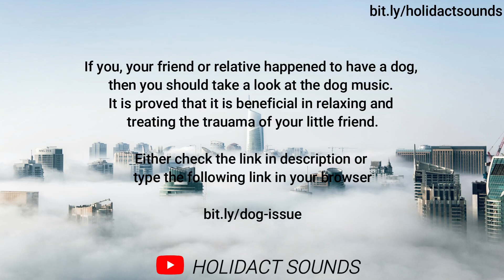Royalty Free Music: Almost Bliss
Hello!
We hope you enjoyed the music

To use this audio, you must credit the artist in the following way.

And,
These audios are also meant for those people who are interested in motivational and relaxation music. You might find the below links helpful

Dogs Anxiety:
If your home life is being affected by barking whining, crying or destructive behavior from your dog, you need to read this!

It is about the music which can get your dog to be relaxed, and help him in his anxiety when you are not at home.

For Meditation:
1. Music for relaxation of mind and body:
2. The complete guide to 75 Mindfulness techniques to reduce stress:
3. Mindfulness for your kids:

For Workouts:
1. Workout Music:
2. Check this guide to an ultimate male body:
3. You might find this multipurpose workout bench extremely helpful:

We hope you find the content entertaining and helpful.

Can I use this video?
No, you cannot use this video, but you can download the original song from the link provided.

Are you the owner of this audio?
No, I am not. I am just collecting the royalty-free content for the ease and entertainment of people.